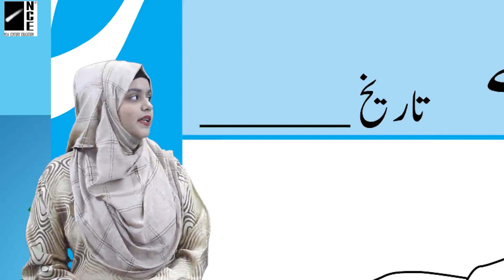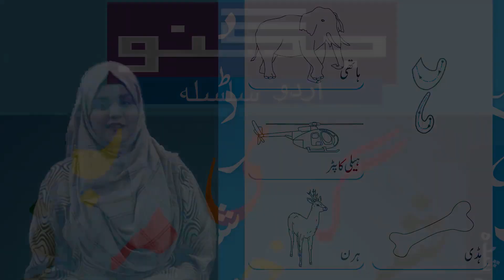Urdu Play Group Page-72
Urdu Play Group